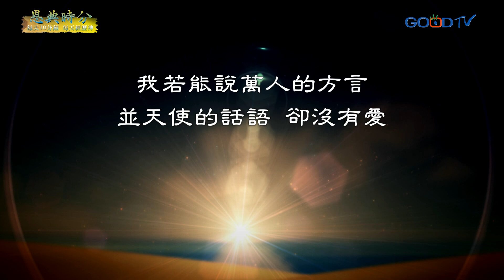恩典時分~帶著愛與人溝通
哥林多前書說：我若能說萬人的方言，並天使的話語，卻沒有愛，我就成了鳴的鑼，響的鈸一般。無論我們多厲害，知曉多少真理，若沒有愛，那就都是空的，求主幫助我們，讓我們知道最重要的是愛。